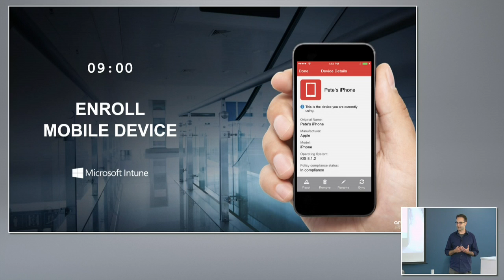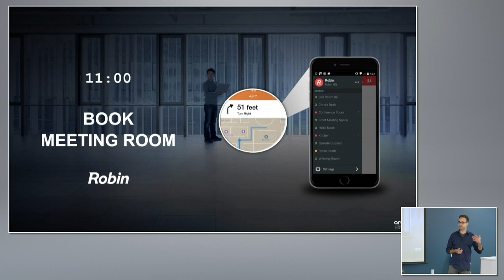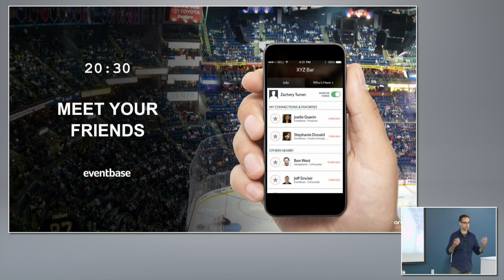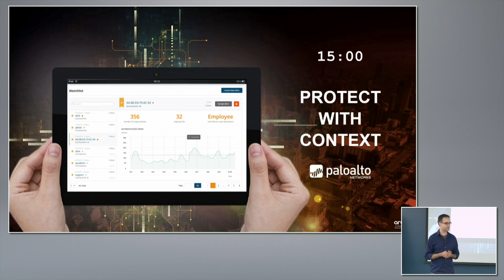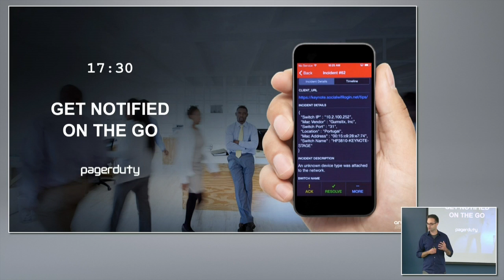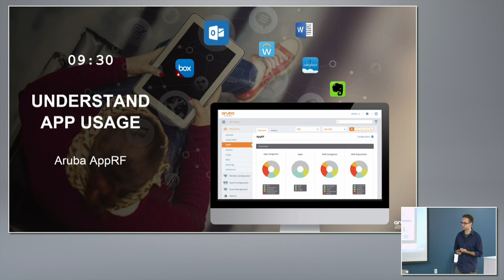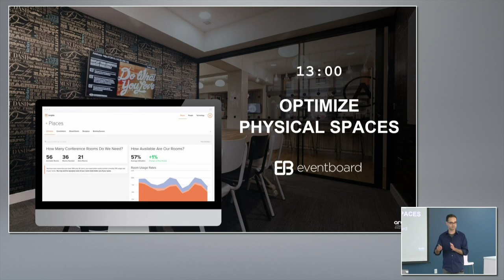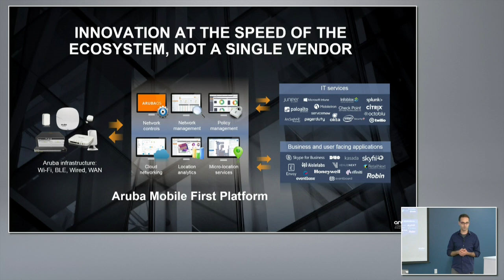Introducing the Aruba Mobile First Platform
Ozer Dondurmacioglu, Product Marketing Lead, introduces the Aruba Mobile First Platform and talks about how the new advances in Aruba software can help GenMobile work smarter and increase productivity.

Recorded at Mobility Field Day Live at Aruba on September 13, 2016.